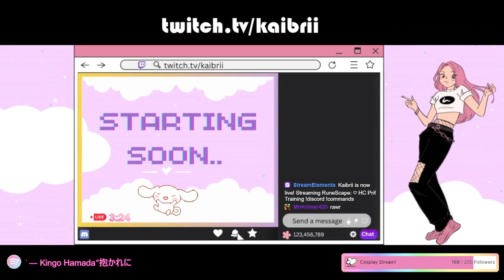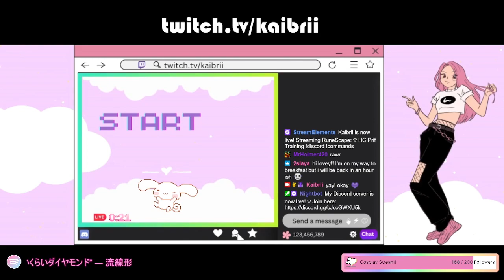♡ HC Prif Training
10/1/23